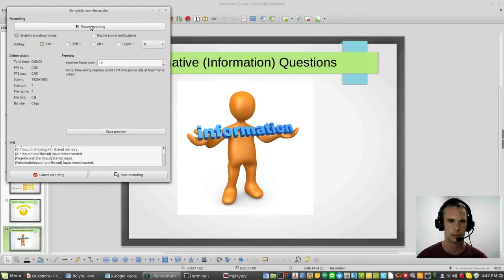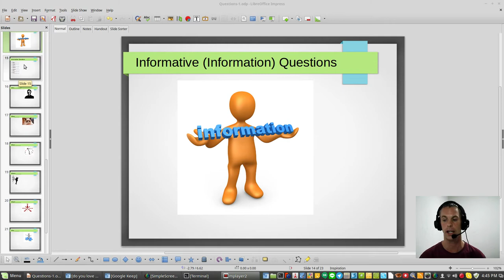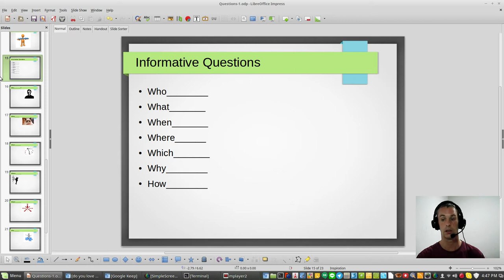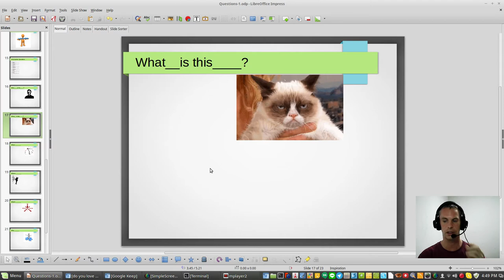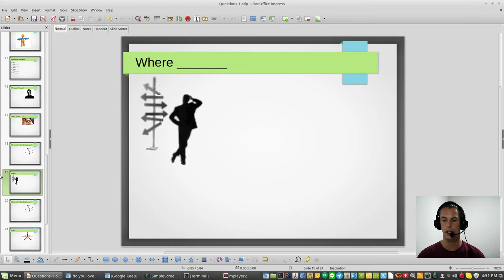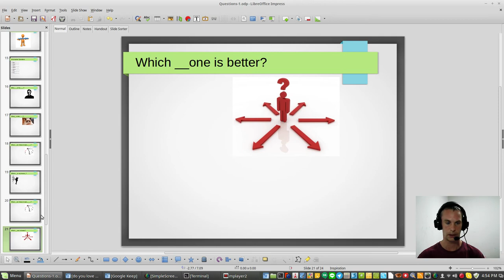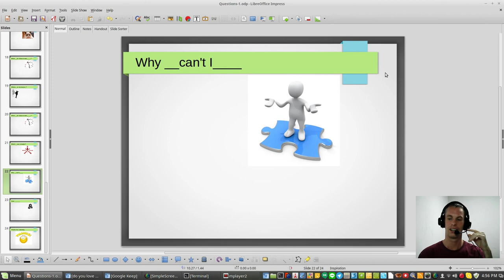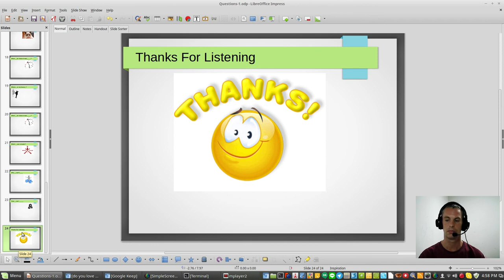Natural English:Basic Questions-2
Informative Questions